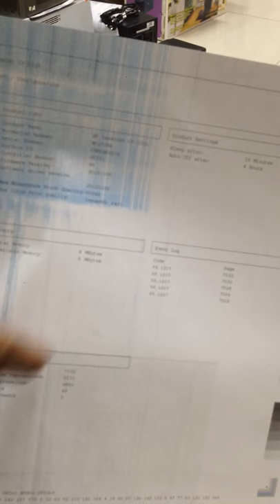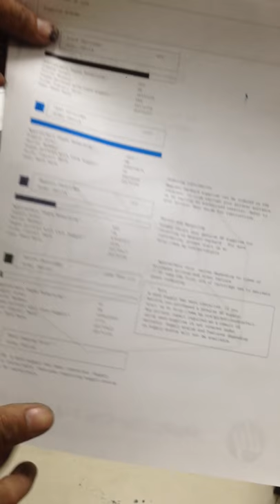fix hp printer color laserjet cp1025 color print not clear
For More Repair

27/ how to clean image drum for printer hp laser jet CP1025 color

34/ how to fix printer hp color laserJet Pro MFP M176n no screen part 2 ( end)